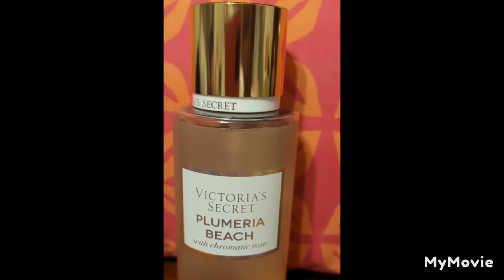Shopping at Victoria's Secret.🌴🌻🌷🌴🌷🌻